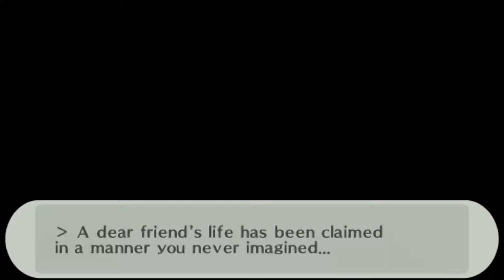Persona 3 Portable - 127 [10/4] Full Moon, Ken & Takaya confront & kill Shinjiro